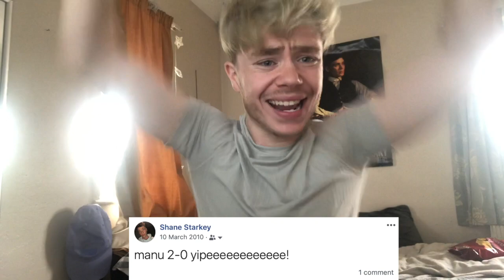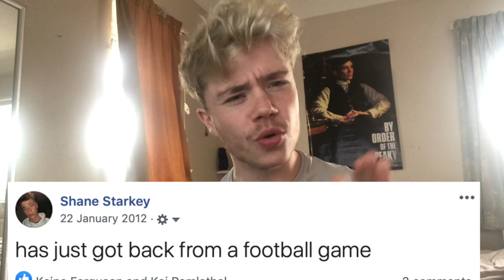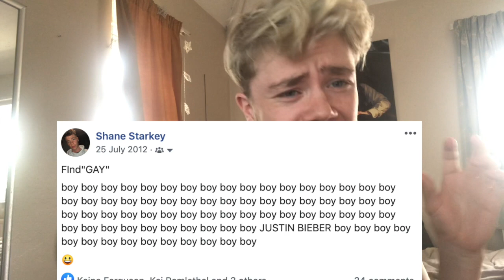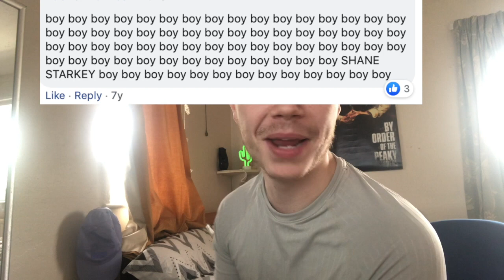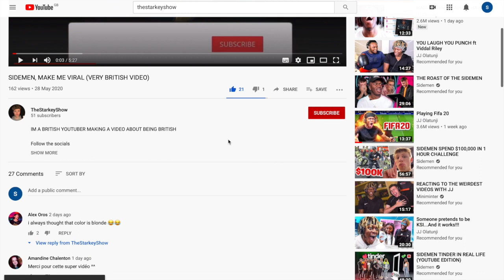PULLING GIRLS ON FACEBOOK SINCE DAY ONE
In this video I go all the way back to 2008! On my facebook of course, you didn't think I was on about time travel did you? how stupid but anyway enjoy!